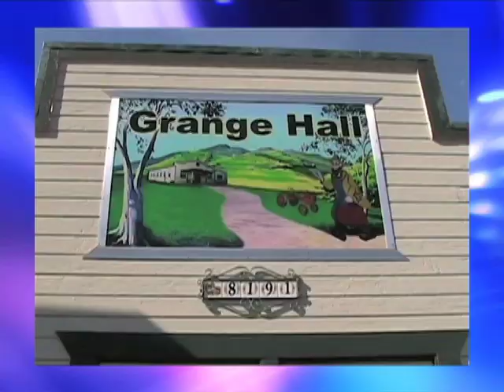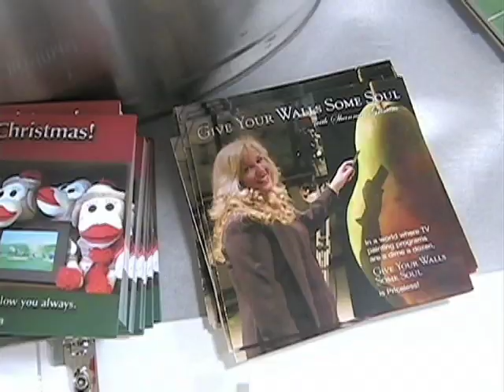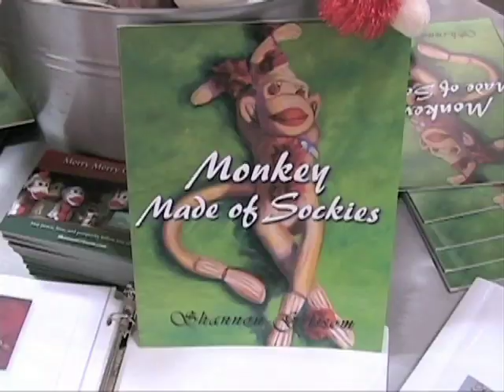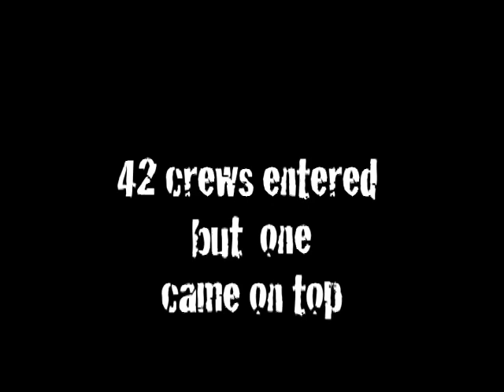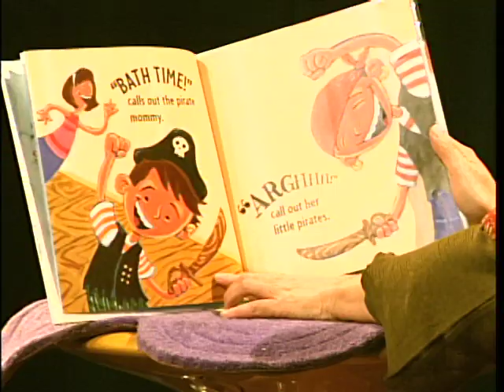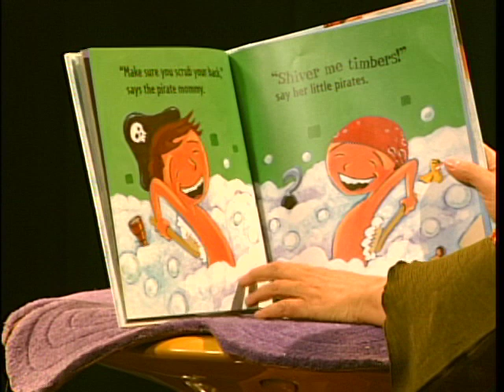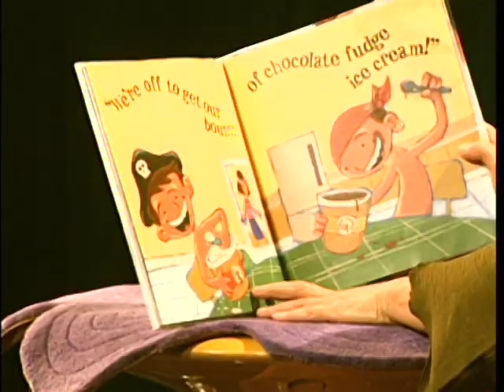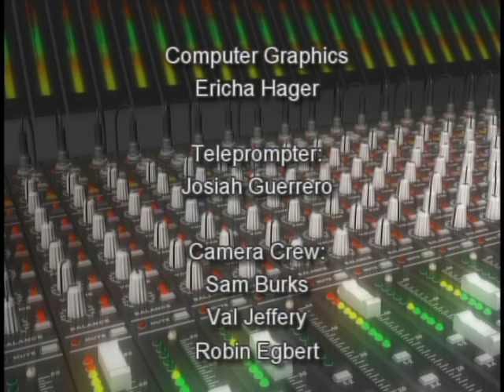Arts 101 - January Episode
CMAP's - Arts 101
About artistic people in Hollister, Gilroy & San Juan Bautista.
Created by CMAP Staff and CMAp members.